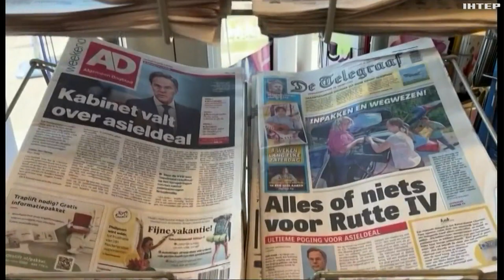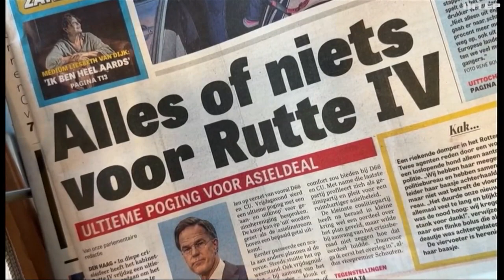У пошуках генсека НАТО: в кого є шанси